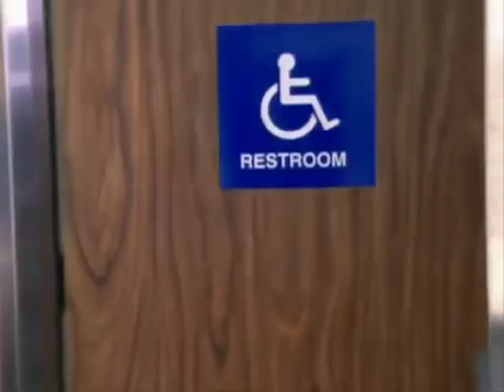Curb Your Enthusiasm - Disabled Restroom Stall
''We don't like being called 'normal people.' We're able-bodied. Able-bodied.''